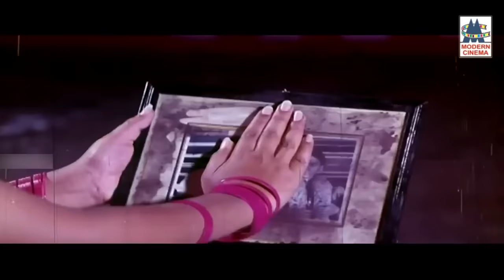Vidiyum varai Rasikka Swarnalatha ஸ்வர்ணலதாவின் சுவையான குரலை விடியும் மகிழ்ச்சியோடு ரசிக்கசில பாடல்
மாலையில் யாரோ ...
மல்லியே  சின்ன ...
நான் ஏரிக்கரை ...போன்ற பாடல்கள் அனைத்தும் கேளுங்கள்